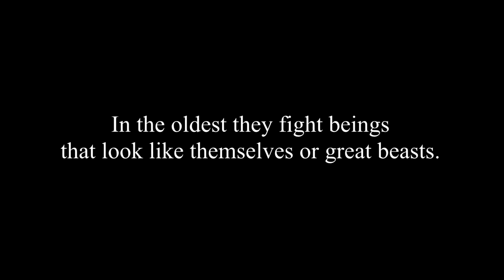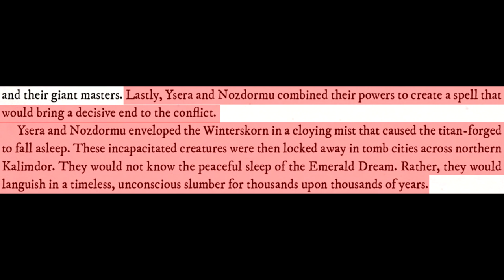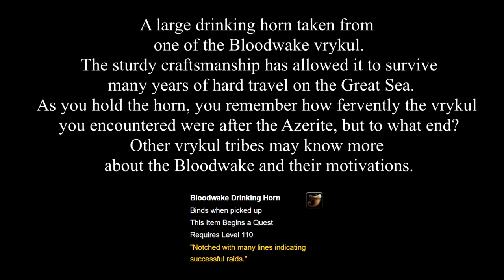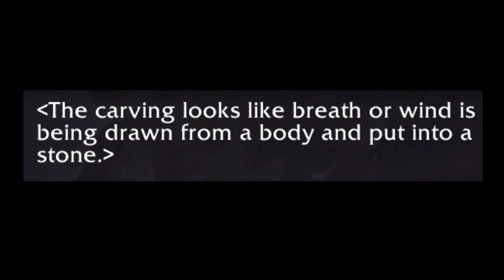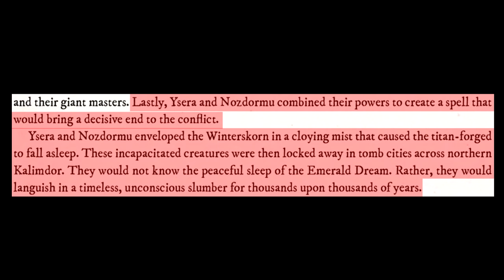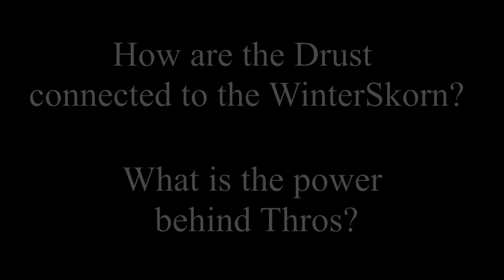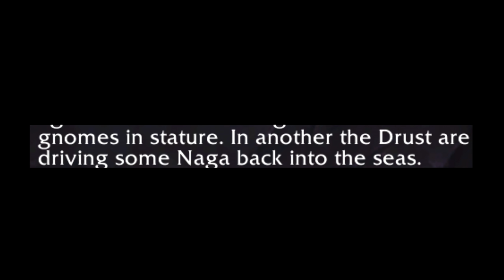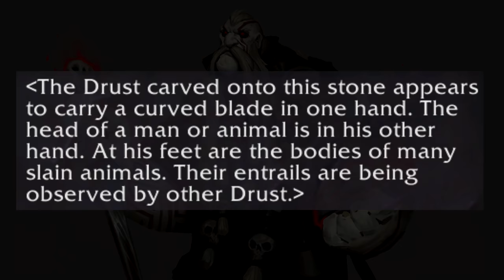The Hidden History of the Drust and their True Master.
Contains minor spoilers for Shadowlands

For a group that was only introduced in BFA there is a surprising amount of information about the Drust's history. All you need to know is where to look.

Their history not only reveals who the Drust where but also where they are going and if this theory is even remotely correct... then after Shadowlands, the light is going to be the light of our worries.

Contents

00:00 - 00:18   Introduction
00:18 - 03:39   An Unknown Conflict
03:39 - 7:00     The Where
7:00 - 10:15     The Winterskorn War
10:15 - 19:07   The Origin of the Durst Vrykul
19:07 - 22:43   A Primeval Forge
22:43 - 26:29   Thros The Blighted Lands
26:29 - 31:25   The Corruption
31:25 - 32:57   He's Back
32:57 - 35:45  Inconsistencies and Titles
35:45 - 40:33 Deception vs Corruption
40:33 - 41:28 He Lies
41:28 - 43:38 What has he been doing?
43:38 - 45:00 The Fringe
45:00 - 47:50 Recap and Possible implications
47:50 Don't feed the plants

Shinies and Lucydos links. Come join the community

D.N
S.C
Lhok
Painfairy for the current channel icon.
Trevor the Technician McKenzie for help with some of the music.

If you want to keep up with the Quackery.